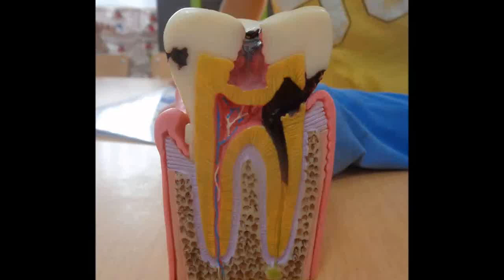CARIES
Visita de la mamá  de un alumno al aula de E.I. 5B del CEIP "Pilar  Martinez Cruz" de Huelva dentro del Proyecto "Nuestro Club del Mellado"